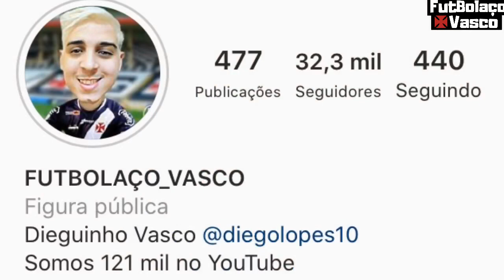REFORÇOS CASEIROS|FFERJ MARCA CARIOCA PRO DIA 18 E FLU E BOTA AMEAÇAM IR A JUSTIÇA|NOTÍCIAS DO VASCO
● Últimas Notícias, Informações e Novidades Sobre o Vasco da Gama é aqui no Futbolaço Vasco. Cola aqui com o Dieguinho que a resenha é certa. 1,2,3 Futbolaço